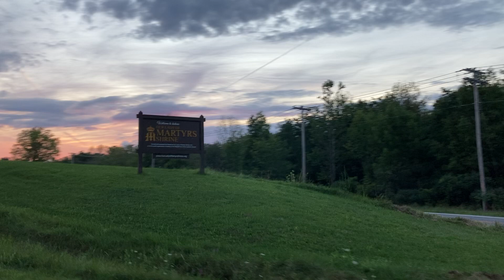EB-4宗教移民：能提供神职工作机会的美国天主教堂和佛教堂在夕阳下更美！EB-4：you can find job In the catholic Church and battist church